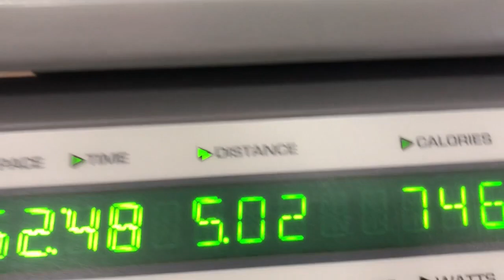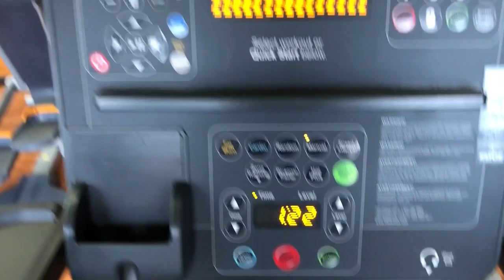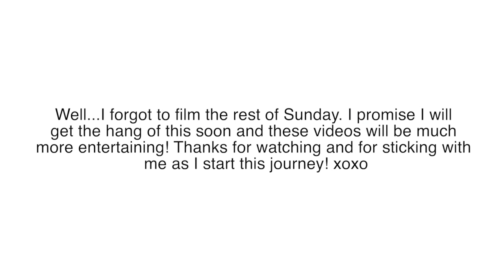weekend with my best friends // February 2-4, 2018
Positive vibes only in the comments please!